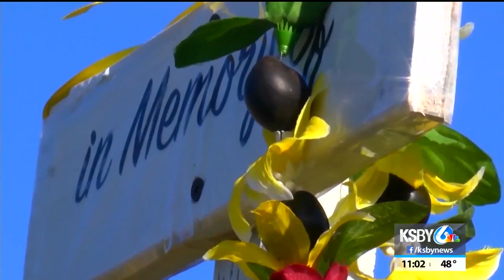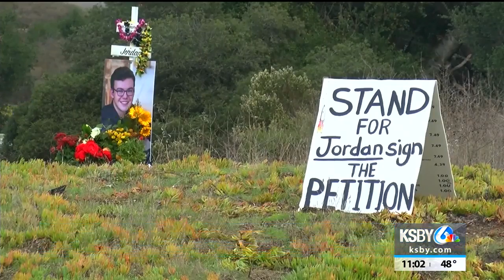County leaders to discuss El Campo intersection Thursday